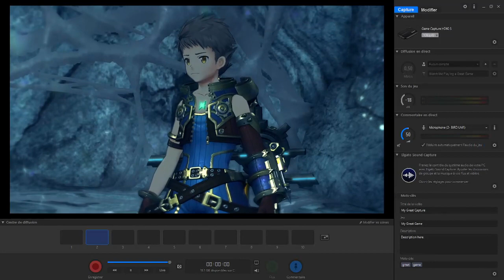Xenoblade Chronicles 2 [FR] Ep12